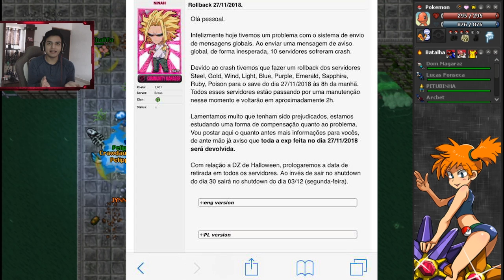| ¿Y el Shiny Xatu? | RollBack | Caída de Servidores | PokexGames